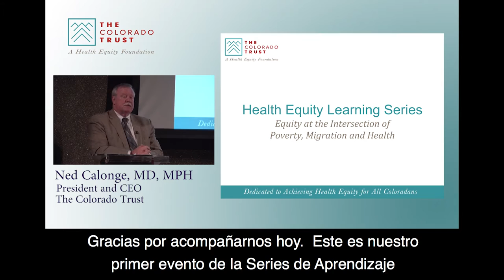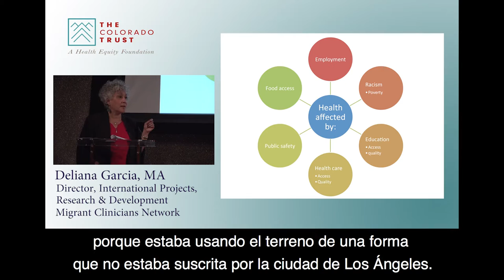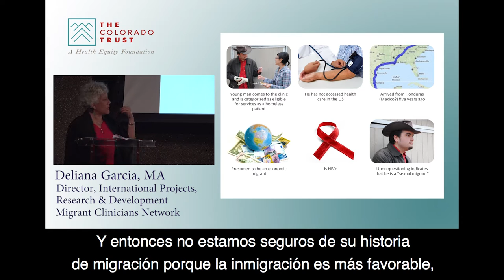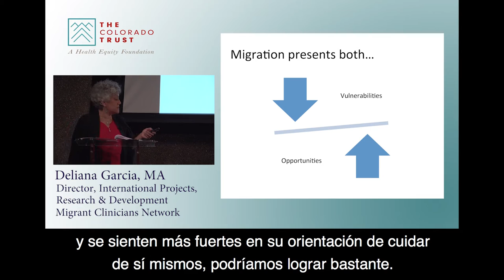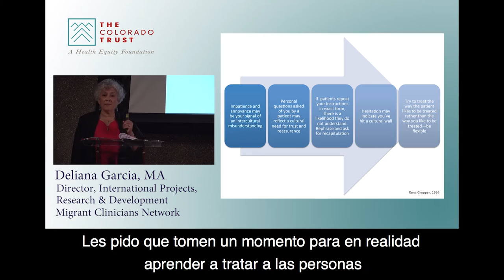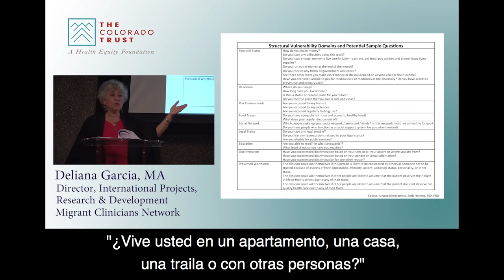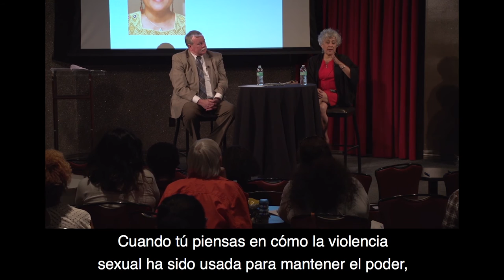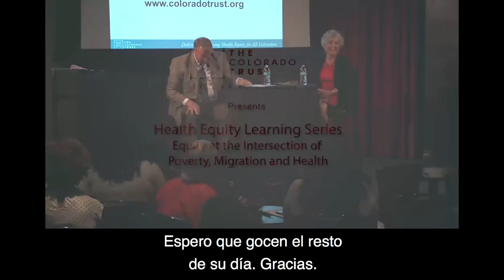La equidad en la intersección de la pobreza, la migración y la salud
El 16 de septiembre de 2016, Deliana Garcia, MA, de la organización Migrant Clinicians Network (Austin, Texas) dio una presentación como parte de la Serie de aprendizaje sobre la equidad en salud de The Colorado Trust. La presentación titulada “La equidad en la intersección de la pobreza, la migración y la salud” se enfocó en los desafíos médicos a los cuales se enfrentan los trabajadores migrantes y cómo estos problemas están relacionados con la equidad en salud.